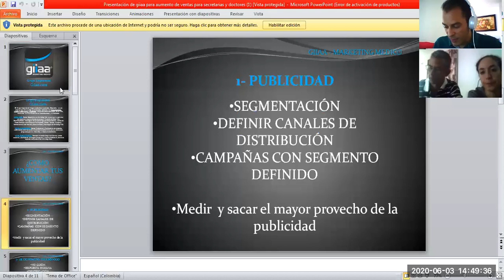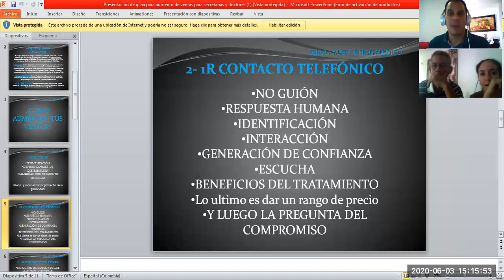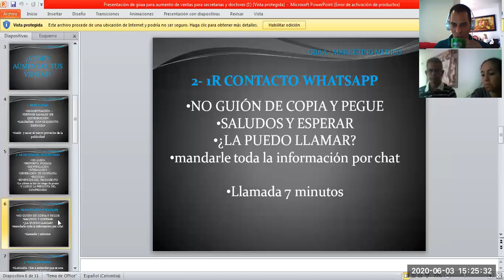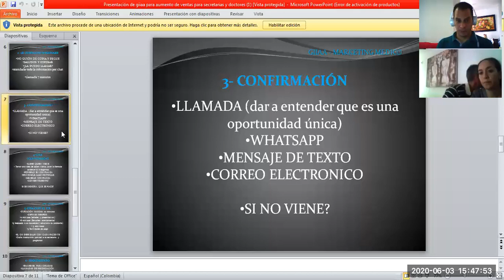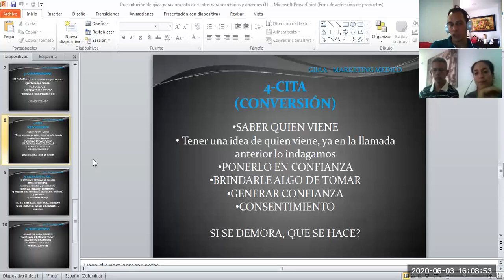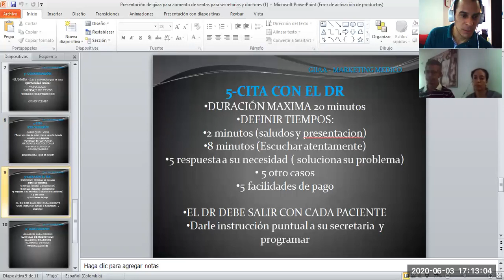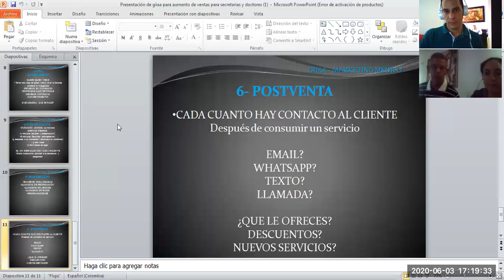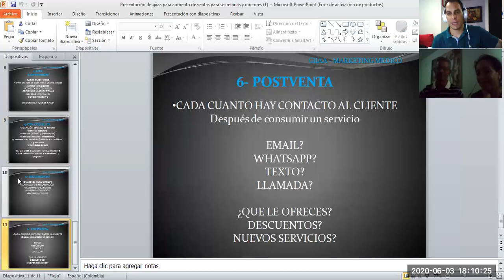Curso de ventas - Como aumentar el numero de pacientes para tu consultorio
Conferencia Curso de ventas - Como aumentar el numero de pacientes para tu consultorio, para asesorías contácteme  juan Berdugo  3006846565